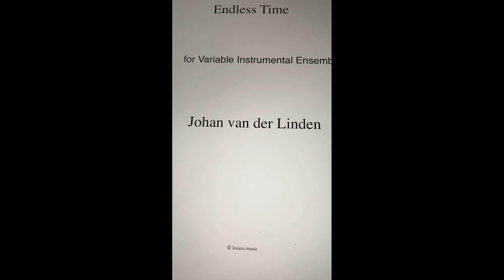Albinoni Adagio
Adagio Albinoni

AHSO

arr. Johan van der linden